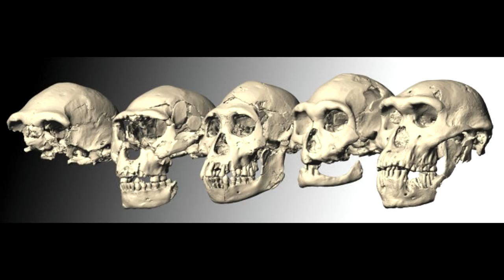⛪ Есть ли у Бога зубы ? Атеистические мысли. 🕍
В клипе использована музыка Адриано Челентано и итальянской певицы Мины.

Книга о Адриано Челентано на русском языке